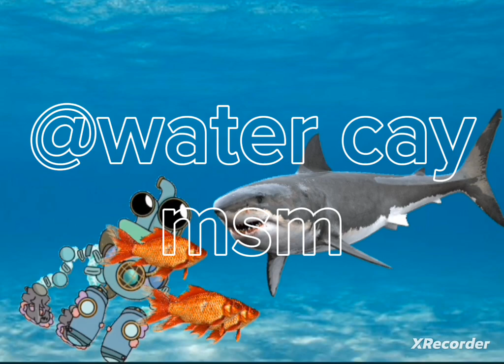el origen de water cay (versión 3)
resumen:
0:00 inicio
0:14 el comienzo del bebé nacido en el mar
0:17 la ballena casi se come el bebé
0:25 tiburón:¡nadie muerde el bebé!
0:31 cómo crecía el bebé
0:36 la muerte de su dueño/la primer presa de monstruo naranja
0:37 water cay diendose cuenta que el tiburón era su dueño